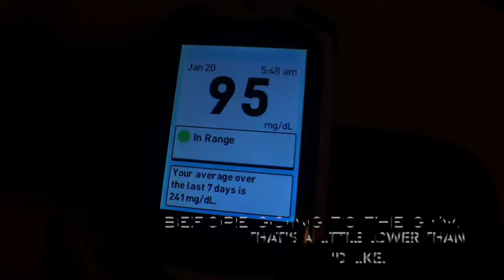a day with diabetes pt 1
come follow me through my day and see how living with diabetes can be great !!